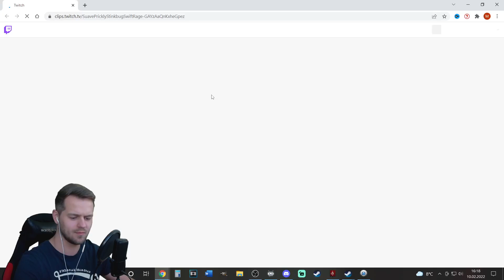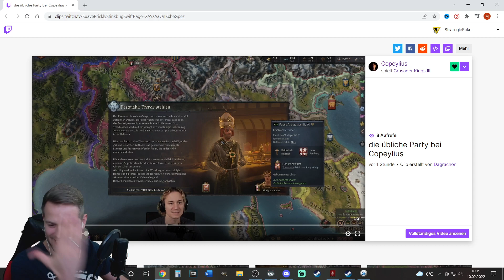1 | Die Hohenzollern | Crusader Kings III - Royal Court | Roleplay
In diesem Let's Play spielen wir die Dynastie der Hohenzollern und versuchen zu einem der mächtigsten Häusern Europas aufzusteigen. Begleitet diesen Aufstieg hier auf YouTube oder Live im Stream auf Twitch

Ziel ist kein Metagaming, sondern eine Roleplay Geschichte in der wir unsere Entscheidungen anhand der Charaktereigenschaften und Erfahrungen treffen. Dabei schlüpfen wir von Generation zu Generation in eine neue Rolle.

Ich hoffe, ihr könnt meine Entscheidungen nachvollziehen und schreibt gerne eure Meinungen und Ratschläge in den Chat, sollte ich mich in euren Augen falsch entschieden haben. Andernfalls lehnt euch zurück und genießt diese Reise durch das Mittelalter.